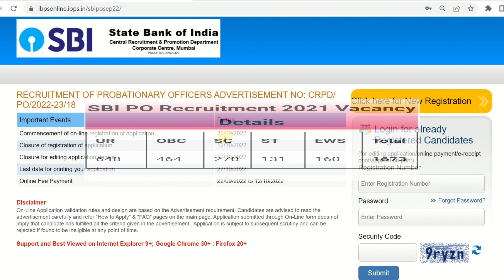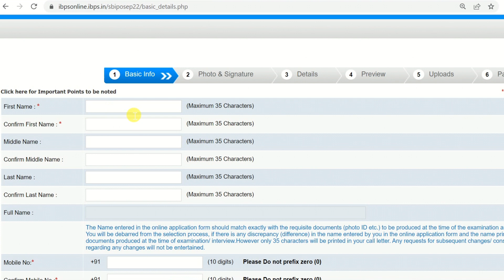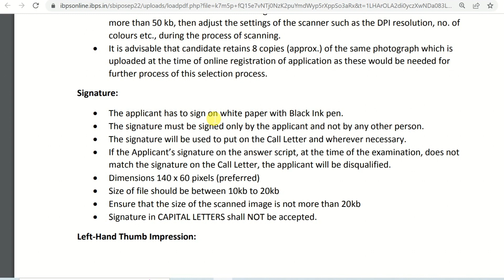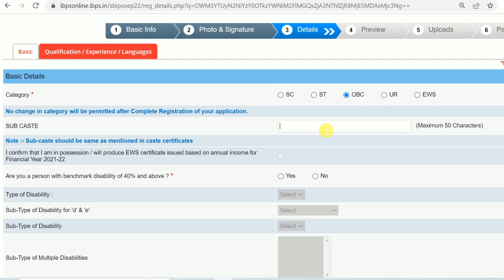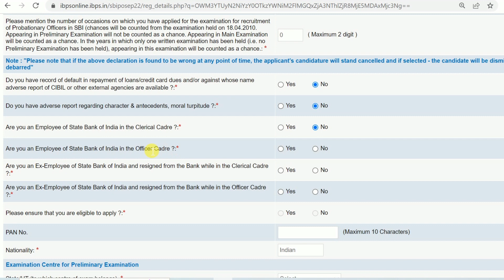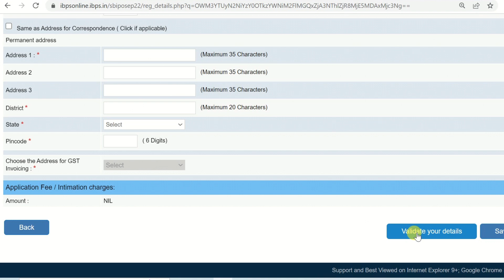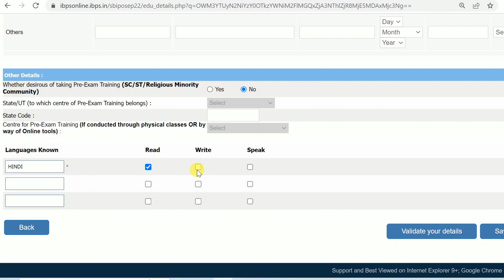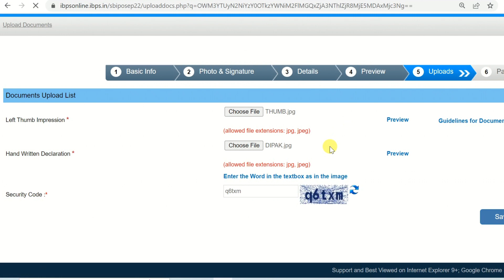SBI PO Online Form 2022 Kaise Bhare | How to fill SBI PS Online Form 2022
In this video I talk about How to fill SBI PO Online Form 2022 Step by Step full process.

DESCRIPTION FOR SBI PO EXAM 2023
BEST Practice Sets BOOK

State Bank of India (SBI) has given a Notification for the Recruitment of Probationary Officer (PO) 1673 Post. Those Candidates are interested in the Following Process of SBI PO Recruitment 2022 & complete the Required Eligibility Criteria Can read the Full Notification and Apply Online @sbi.co.in/

Chapters
00:00 Video Intro
01:32 How to fill SBI PO online Form 2022
02:46 photo, signature, left thumb and hand declaration guideline
04:38  SBI PO Online Form 2022 Kaise Bhare
07:56 Qualification Details
09:41 Form Final Submit and Print Out